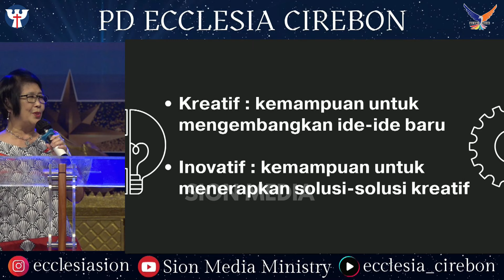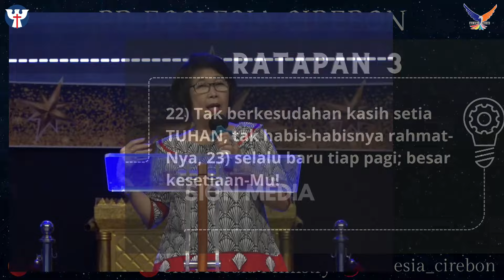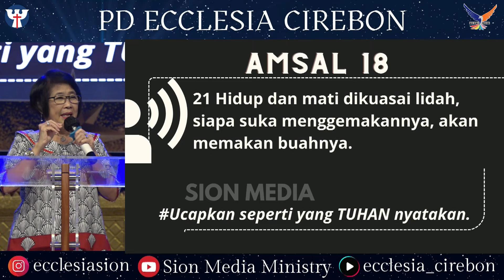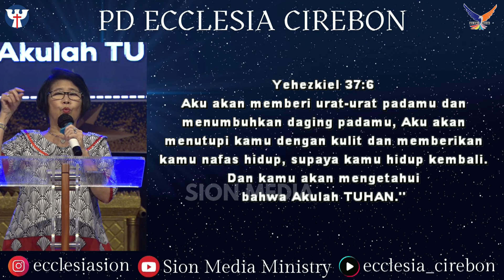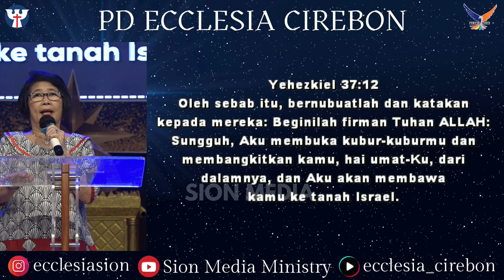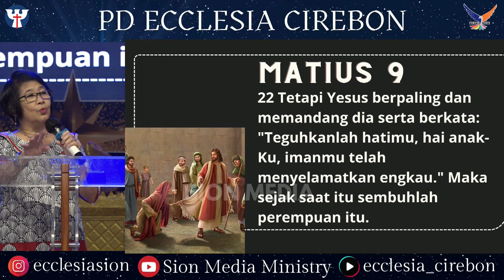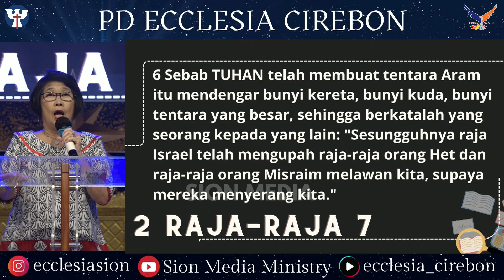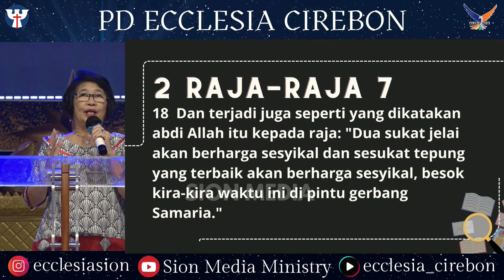PW KE-26 - 06 Februari 2024 | Ev. Elizabeth Ina Setiabudi - Kreatif Dan Inovatif